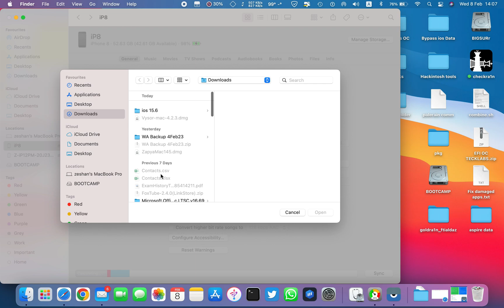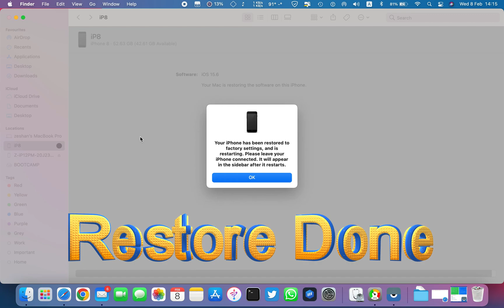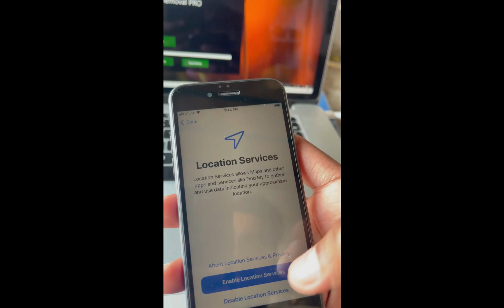How To Downgrade iOS 16 to iOS 15 UNSIGNED (Without losing data) (No Blobs) (Full Tutorial)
downgrade #15.6 rc

Downgrade to ios 15.6 RC

Link for IPSW.